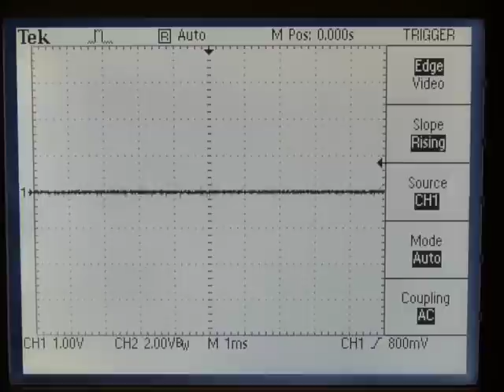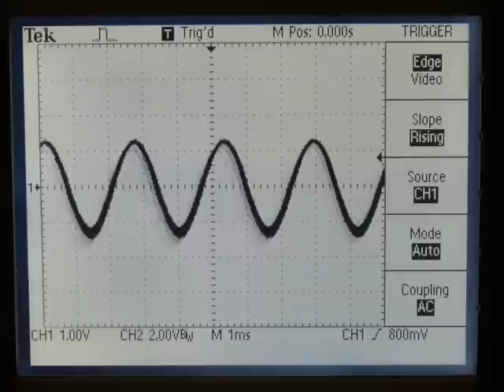MSP430 Ring Tone Text Transfer Language Player